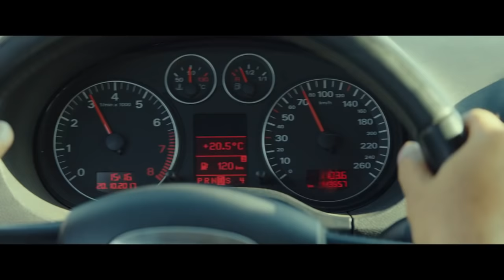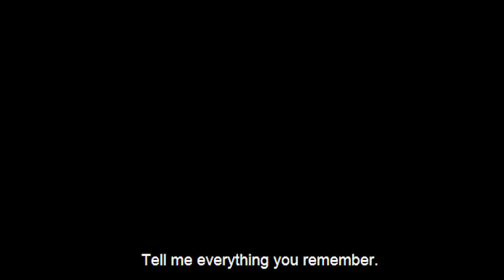Çocuklar Sana Emanet Film | İngilizce Altyazı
Bir trafik kazasının travmasını atlatmaya çalışan iç mimar Kerem’in şifacı bir kadın ve köylülerle geçirdiği arınma sürecinin anlatıldığı filmin yönetmenliğini Çağan Irmak üstleniyor. Engin Akyürek, Şerif Sezer, Hilal Altınbilek, Birsen Dürülü, Osman Alkaş'ın oyuncu kadrosunda yer aldığı filmin senaryosu da Çağan Irmak'a ait.

Başrollerinde Engin Akyürek ve Hilal Altınbilek'in yer aldığı, yönetmenliğini Çağan Irmak'ın yaptığı "Çocukar Sana Emanet" Turkish Movies YouTube kanalında.